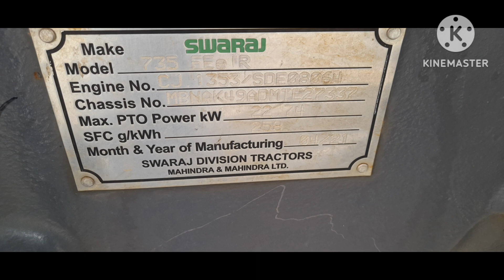SWARAJ 735FEe TRACTOR FOR SALE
SWARAJ 735FEe
model : 2021
LOCATION  : THENI